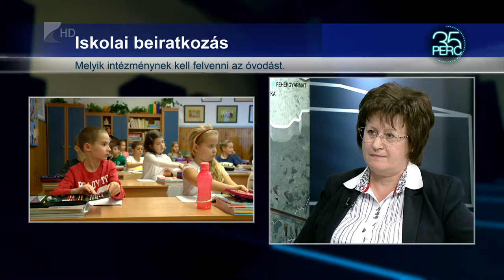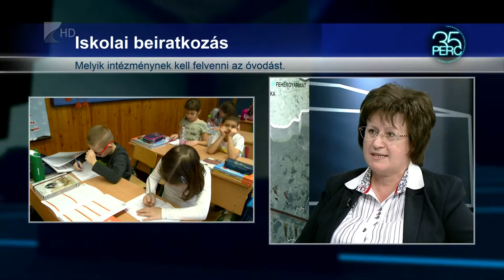35 perc/ Beiskolázás - Kölcsey tv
Tavaly összesen 5425 gyermeket érintett az általános iskolai beiratkozás Szabolcs-Szatmár-Bereg megyében. A 2011-es törvény szerint a tankötelezettség abban az évben kezdődik, amelyben a gyermek legkésőbb augusztus 31-ig betölti a hatodik életévét.